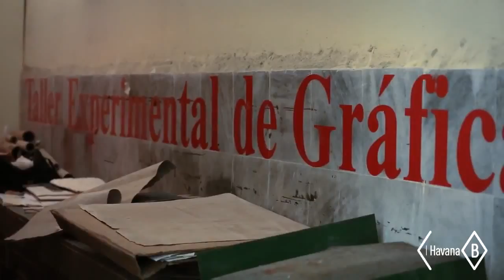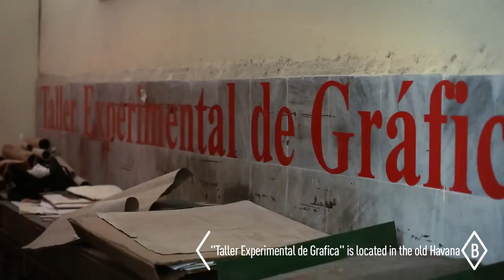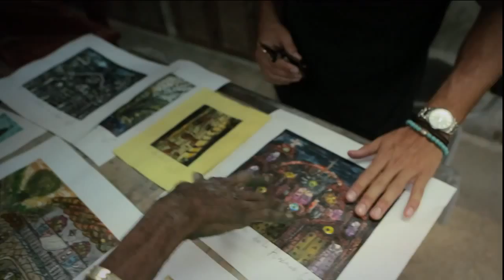Creating Graphical Masterpieces With Artists In Cuba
Cuban artists at Taller Experimental de Gráfica in San Ignacio use many different techniques such as lithography, drawing and painting. The basecampers get a .